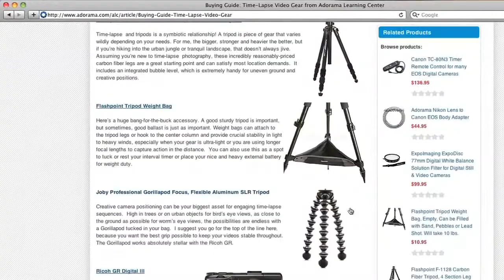Automotive Photographer, Patrick Ernzen - How'd They Do That